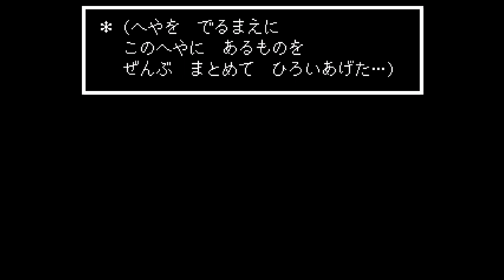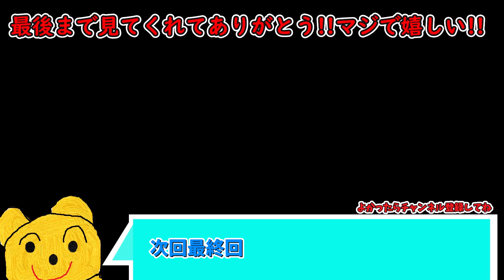サンズ「え？ アンタ まだ コイツ たおして なかったのか？」【デルタルーンチャプター2】